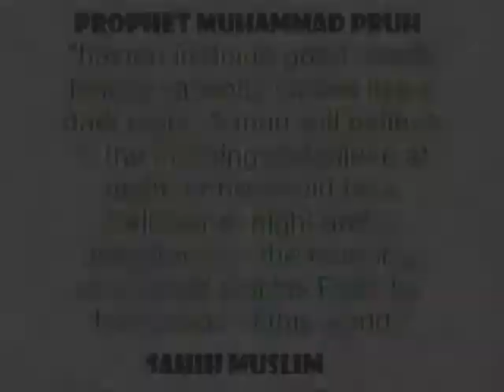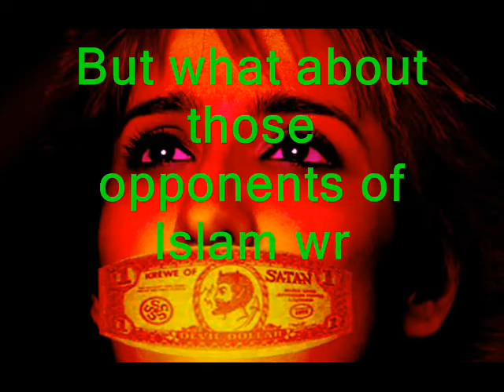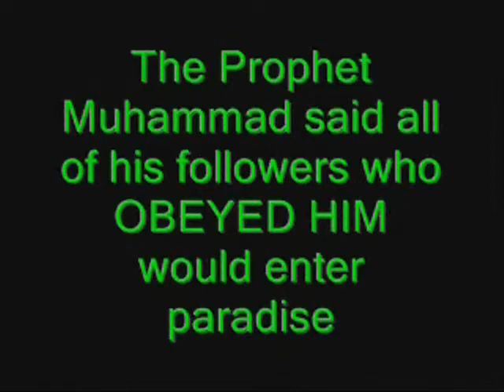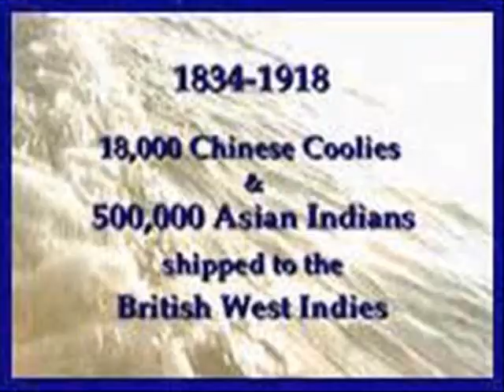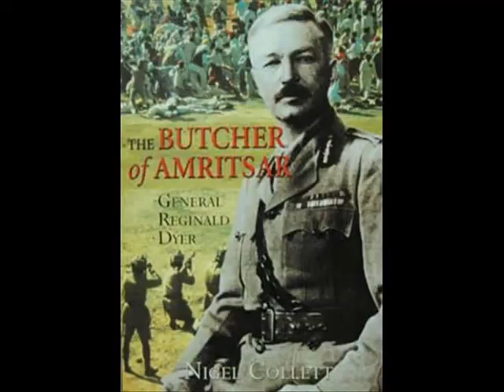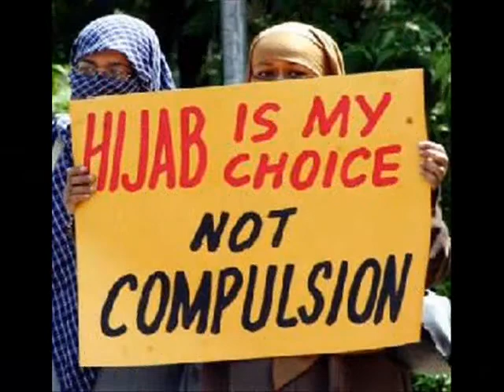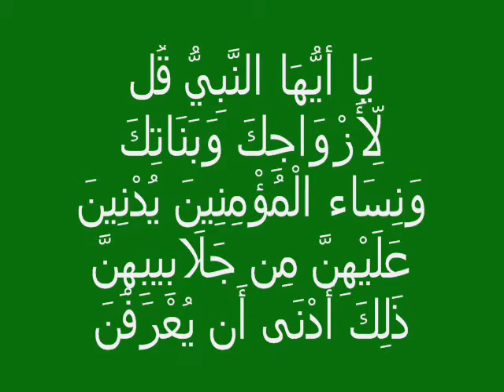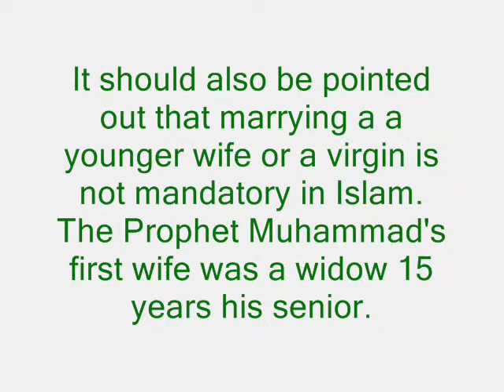The Ex-muslim Deception (part 2)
To know the truth please learn Islam from those who understand it not those who hate it.